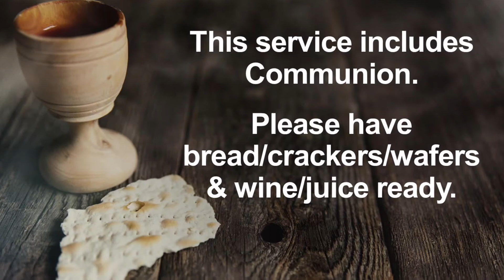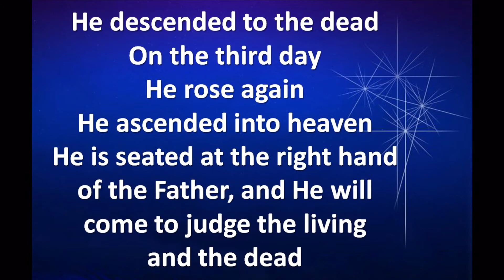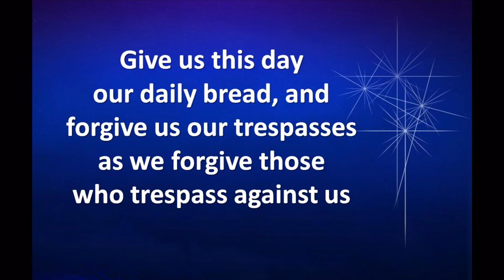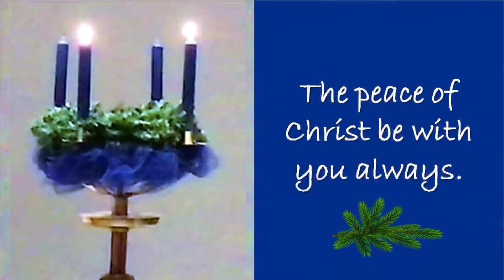Bring Peace, Traditional worship - December 6, 2020